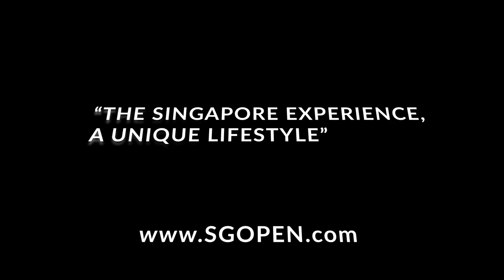Behind The Scenes - Preseason Episode 3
Through a collaboration with SG Floorball Open, you get a unique inside view on how IBK Dalen have prepared themself for the upcoming SSL-season 20/21.